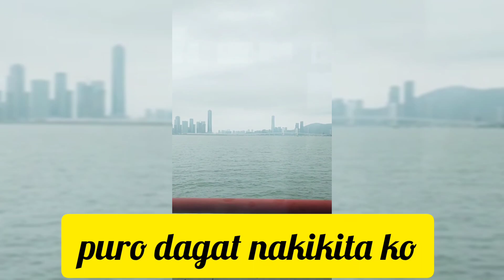HIRAP LUMAYO SA PAMILYA... PARA SA FUTURE KAKAYANIN